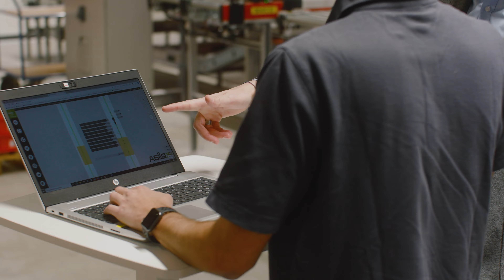Die Bedeutung des Neubaus in Mühlhausen für DEHN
Unser neues Stammwerk in Mühlhausen ist mehr als nur ein Meilenstein für die DEHN SE, es ist der Beginn einer neuen Ära. Mit diesem Werk schaffen wir die Voraussetzungen für unsere Strategie DEHN 2030, die uns zu einem noch innovativeren und nachhaltigeren Unternehmen machen soll. In diesem Video dankt unser CEO, Dr. Philipp Dehn, allen Mitarbeitenden für ihren Einsatz und ihre Leidenschaft, welche DEHN zu einem globalen Marktführer für Blitz- und Überspannungsschutz gemacht haben. Er spricht auch über die vierte Generation der Familie Dehn, die das Werk mit viel Engagement und Mut verwirklicht hat.

Produktion: OXYGEN PICTURES